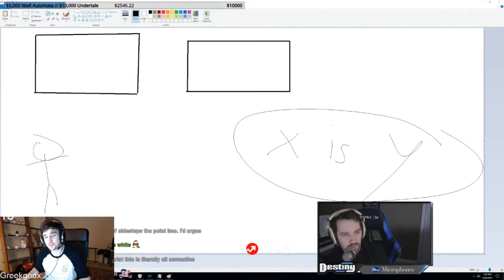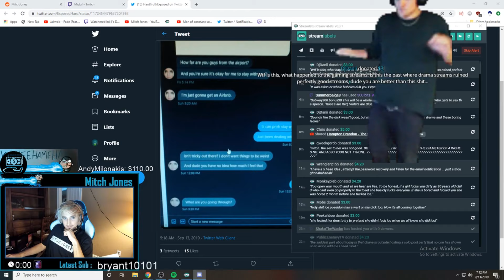Mitch Jones Top Clips of All Time!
If your content is featured in one of my video's and you want me to remove it, please leave a comment or dm me on Twitter and I will remove it within 24 hours.